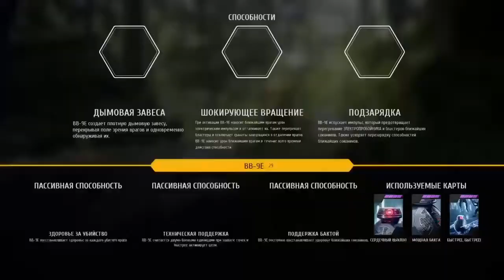Star Wars Battlefront 2 : Heroes vs Villains with Biza Trigger / DarkSide #316 / BB-9E